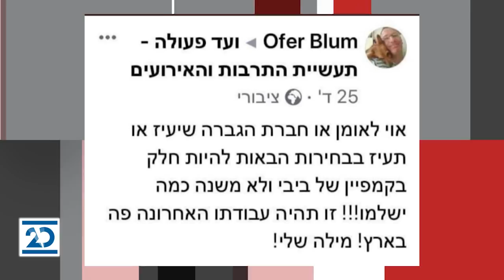ריקלין ושות' | 22.10.2020 | התכנית המלאה